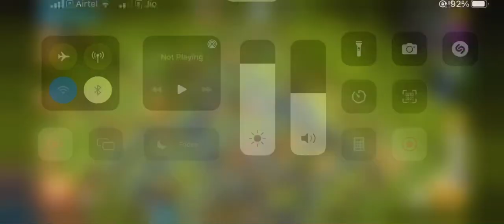3 star ⭐️ under 1 minute in Clash of clans ! 2022 !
3 star ⭐️ under 1 minute in Clash of clans ! 2022 !